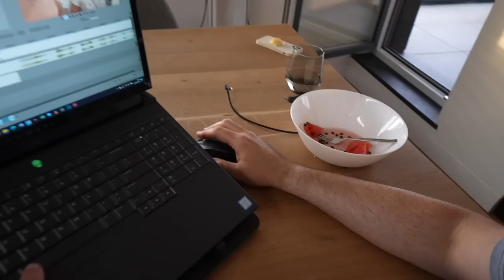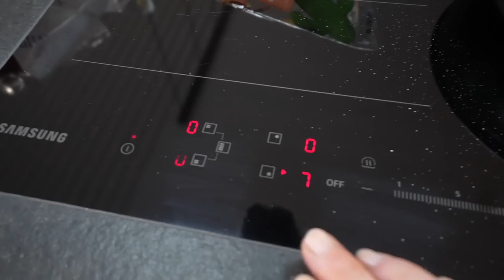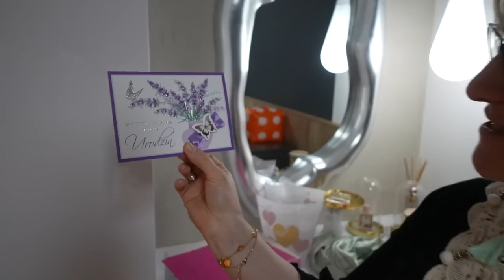PIERWSZE URODZINY W NOWYM MIESZKANIU 😃 Tort od córki 👍 MARZENA I MAREK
Witajcie w nowym vlogu 😃
Uważajcie na oszustów!